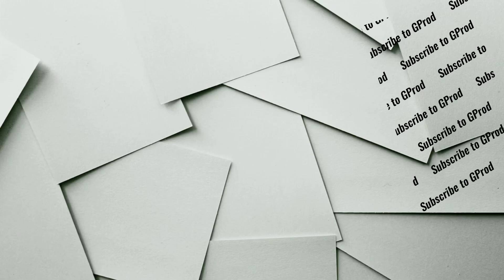Imengo Manassé - Tuto De Guitare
- On this channel you’ll find many Sebene videos and Compilations.
- Sur cette chaîne vous trouverez de nombreuses vidéos et compilations sebene

Aucune Violation Du Droit D’auteur Prevue.